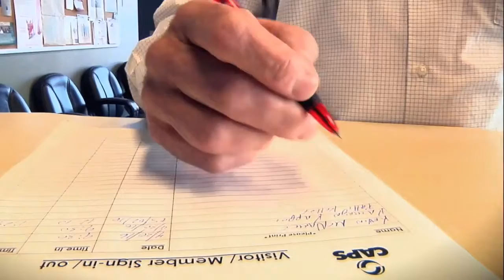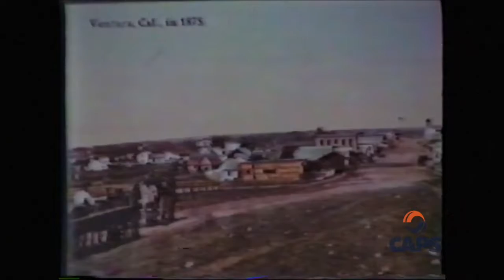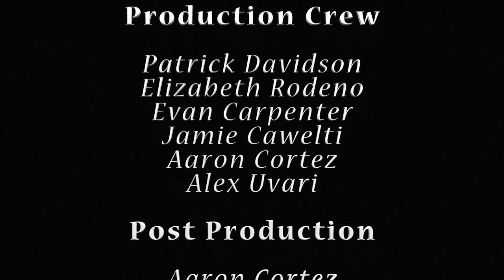My Father's Stories featuring Riley Spencer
Bill Schneider Jr shares his father's stories from the early days of cable access.